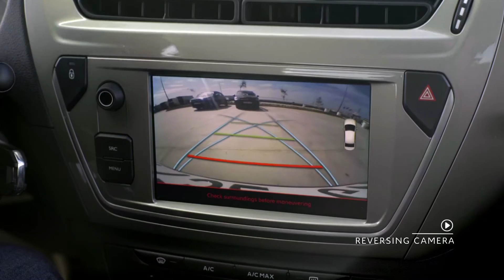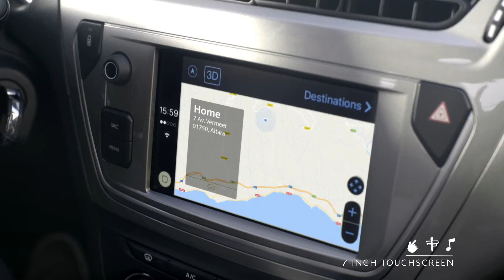Nový Citroën C-Elysée - komfort a status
Celosvetovo predaných 400,000 kusov C-Elysée a 3 tituly majstra sveta vo FIA WTCC! Prišiel čas posunúť náš best-seller o krok ďalej!
Nový C-Elysée vám prinesie komfort & status!